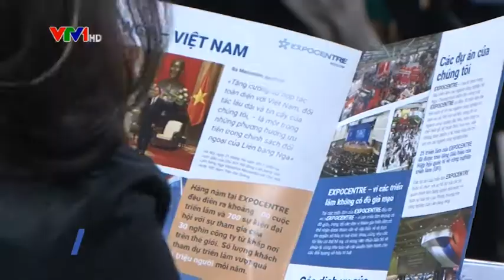Thúc đẩy hợp tác thương mại, đầu tư Việt Nam - Liên bang Nga thông qua hội chợ, triển lãm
Tại Hà Nội, Cục Xúc tiến thương mại - Bộ Công Thương đã tổ chức Hội thảo Thúc đẩy hợp tác thương mại, đầu tư Việt Nam - Liên bang Nga thông qua hội chợ, triển lãm...